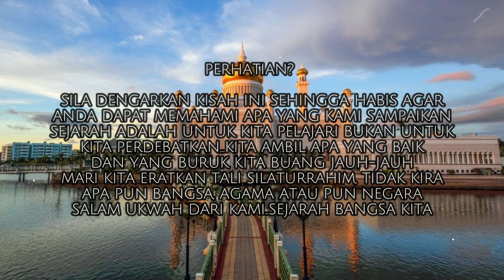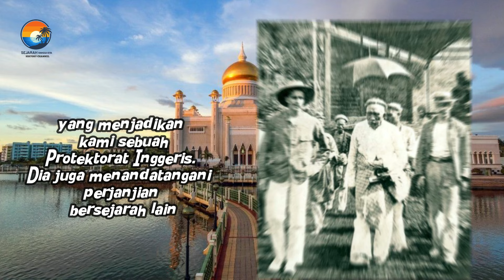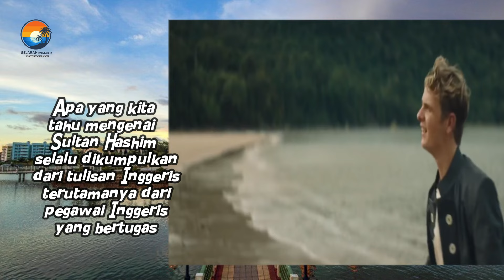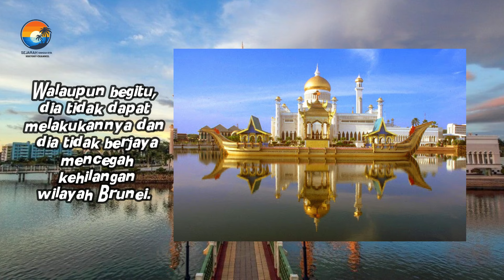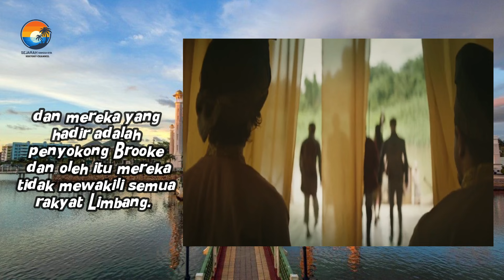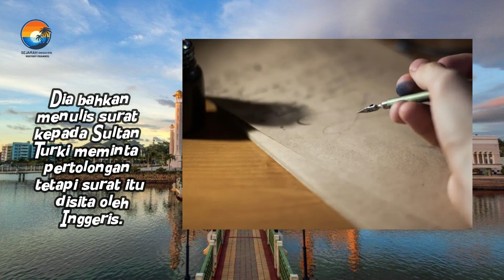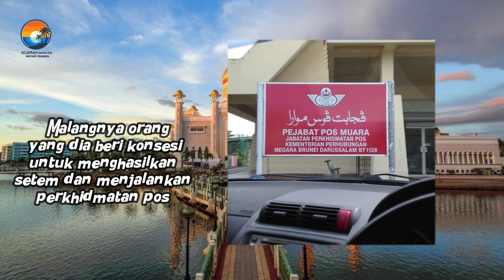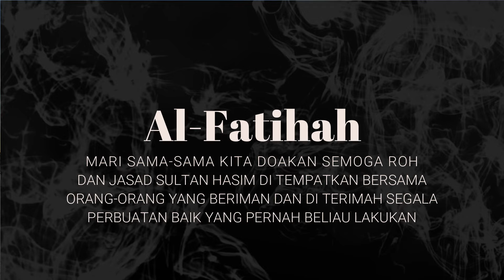SULTAN YANG MENYELAMATKAN BRUNEI DARUSSALAM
assalahmualaikum. kali ini kami membawakan satu lagi kisah terbaru
dalam membongkar kisah sejarah dan tajuk kali ini ialah
seperti apakah kisah ini jom kita saksikan